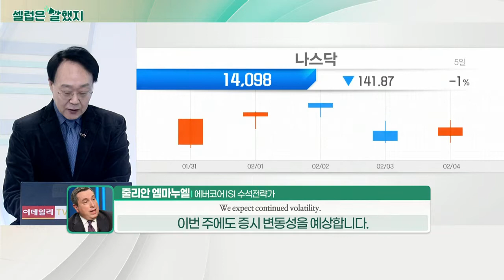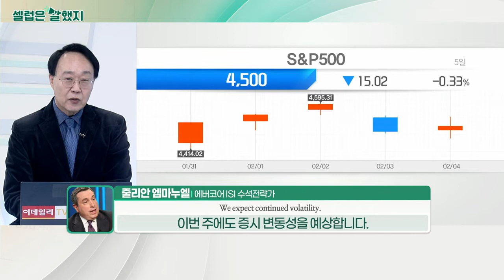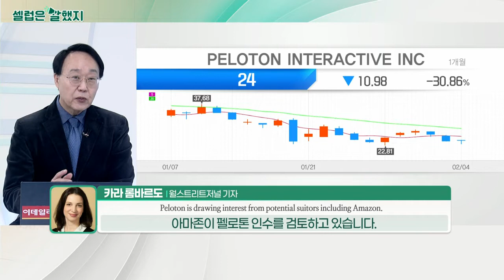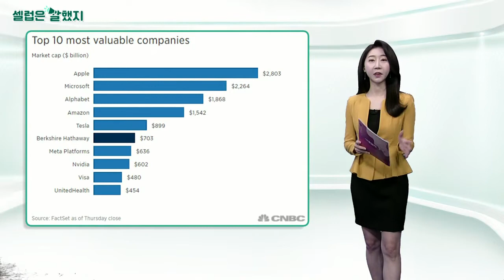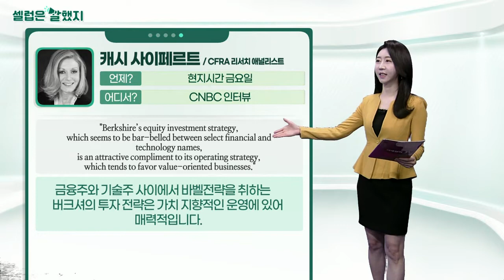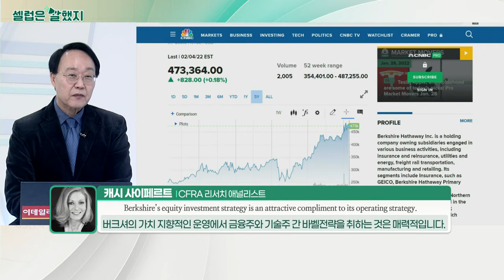줄리안 엠마누엘(에버코어 ISI 수석전략가) / 카라 롬바르도(월스트리트저널 기자) / 캐시 사이페르트(CFRA 리서치 애널리스트)_셀럽은 말했지 (20220207)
줄리안_엠마누엘(에버코어ISI 수석전략가) / CNBC 인터뷰
"We expect continued volatility, which as we’ve all seen in individual stocks in the last week, can be both to the upside and the downside, all in the run-up to the momentous March 15 FOMC meeting."
지난주 개별 주식에서 보았듯이 변동성이 계속될 것으로 예상합니다. 중대한 3월 15일 FOMC 회의를 앞두고 상승세와 하락세를 동시에 나타낼 수 있습니다.

카라_롬바르도(월스트리트저널 기자) / 기사 보도
"Peloton is drawing interest from potential suitors including Amazon, as the stock slumps and an activist urges it to explore a sale."
펠로톤의 주가가 하락하면서 투자자들이 매각을 요구하자 아마존을 비롯한 투자자들이 펠로톤 인수 검토에 들어갔다.

캐시_사이페르트(CFRA 리서치 애널리스트) / CNBC 인터뷰
"Berkshire’s equity investment strategy, which seems to be bar-belled between select financial and technology names, is an attractive compliment to its operating strategy, which tends to favor value-oriented businesses."
금융주와 기술주 사이에서 바벨전략을 취하는 버크셔의 투자 전략은 가치 지향적인 운영에 있어 매력적입니다.